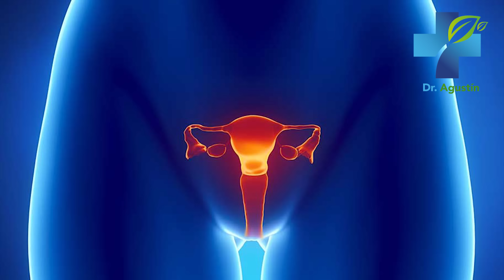Como Curar El Hongo Cándida Efectivamente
En este video hablaré sobre el mejor tratamiento natural para la candidiasis.

Compre productos probados por el Dr. Landivar o programe una cita en línea

Cándida
Candidiasis
Natural
Cómo Curar La Candidiasis
Tratamiento Para candidiasis
Candidiasis Tratamiento Natural
Candida Bucal
Nutrición
Candidiasis Oral
Candidiasis Vaginal
Qué es la Candidiasis
Candidiasis Tratamiento
Candidiasis Tratamiento Casero
Tratamiento De La Candidiasis
Tratamiento Para La Candidiasis Vaginal
Tratamientos Caseros
Tratamientos Naturales
Alimentos Naturales
Suplementos Naturales
Cómo Erradicar La Cándida